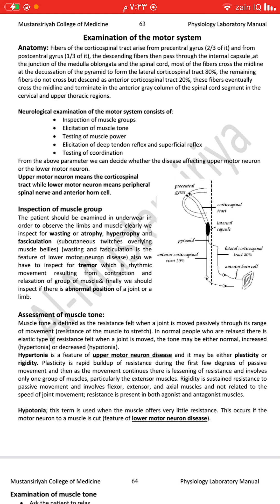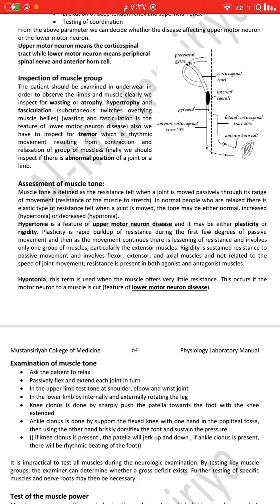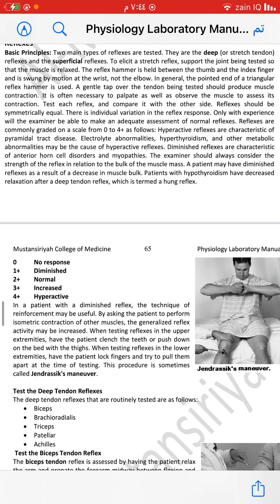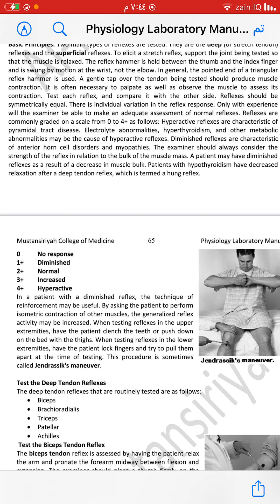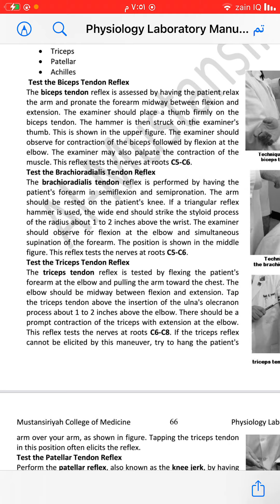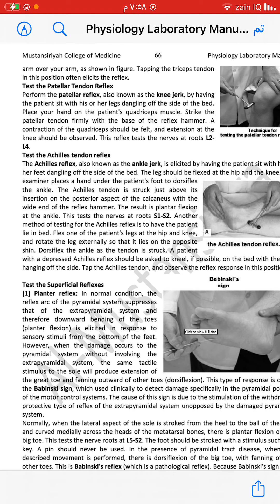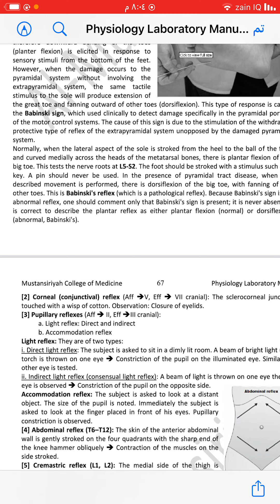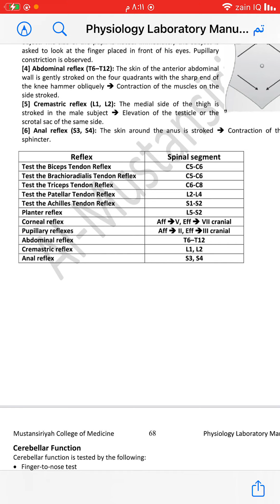Examination of motor system